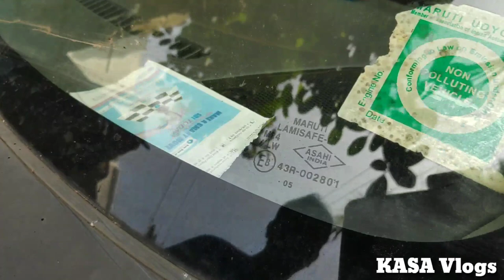യൂസ്ഡ് കാർ വാങ്ങാൻ പോകുകയാണോ? നില്ക്കൂ ഇതൊന്നു ശ്രദ്ധിക്കൂ....Facts to see before buying a used car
As the motor vehicle industry is growing day by day, used car market is also expanding in a parallel way. An unaware customer could be cheated in many ways. Please watch and understand the major facts before buying an used car.

Host: Saran
Camera: Hari Narayan
Editing: Karun

NB: The music heard feebly in the background is not a background music but played in a loud speaker for a feast at the nearby locality.